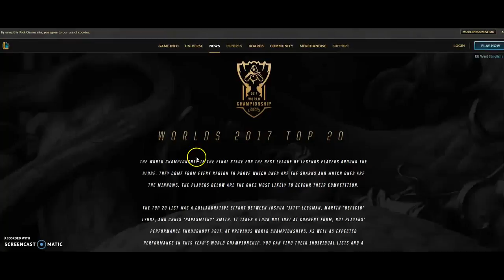TYLER1 Got his praise from RITO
to see for urself